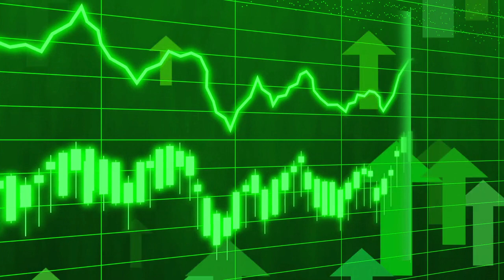Money Theme Free Copyright Graphics Animation Video • With Creative Commons License • High Quality